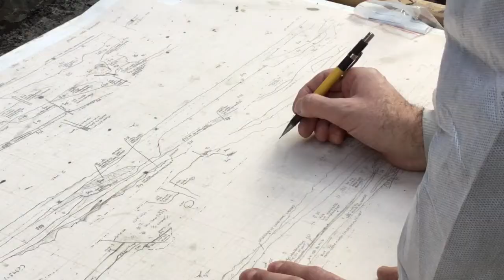Archeologische Opgraving Bright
Impressie van de opgraving 30 januari 2018